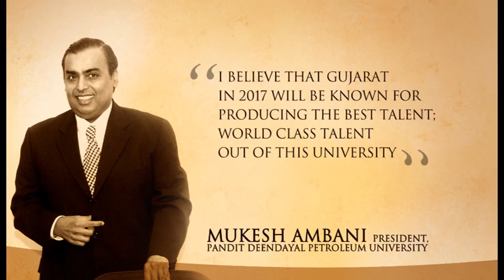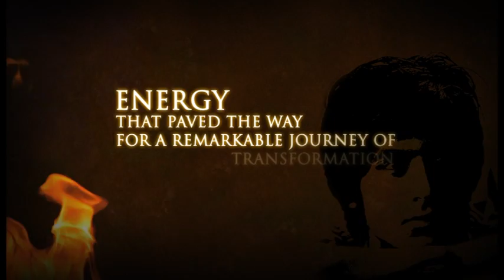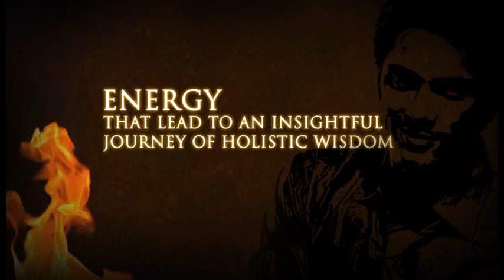Pandit Deen Dayal Petoleum University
Pandit Deendayal Petroleum University has been promoted by Gujarat State Petroleum Corporation (GSPC) to create a world class University in energy education and research with special focus on the oil and gas sector.

Pandit Deendayal Petroleum University addresses the need for trained and specialised human resource for Oil & Gas Industry worldwide. It intends to expand the opportunities for students and professionals to develop intellectual knowledge base with leadership skills to compete in the global arena. This objective is being addressed through a number of specialized and well-planned undergraduate and post-graduate energy education programmes and intensive research initiatives.